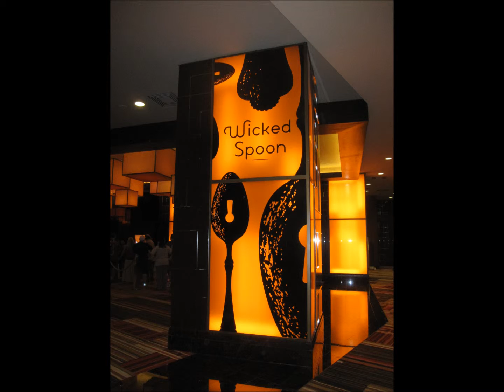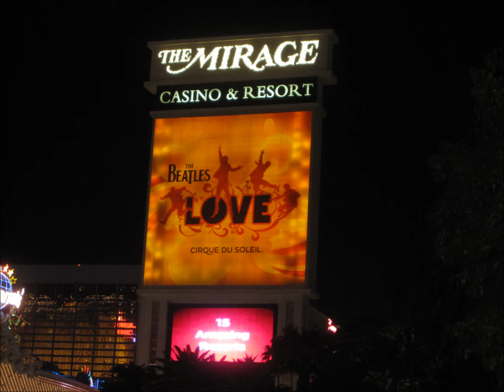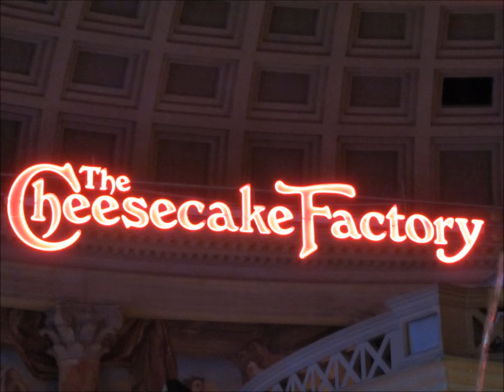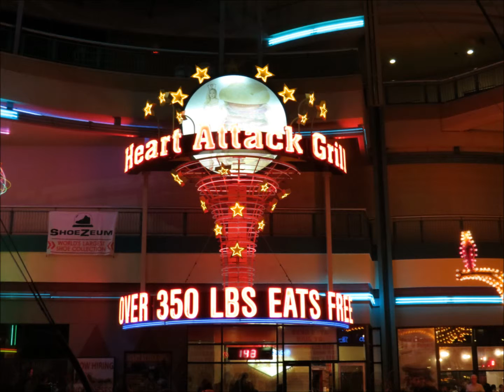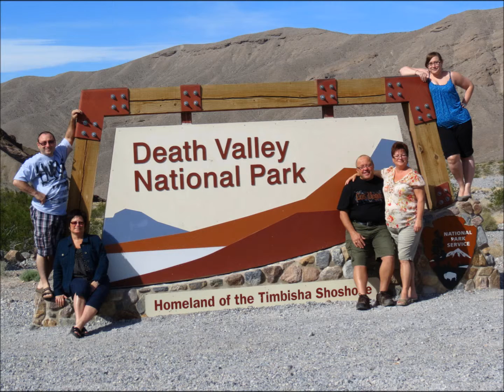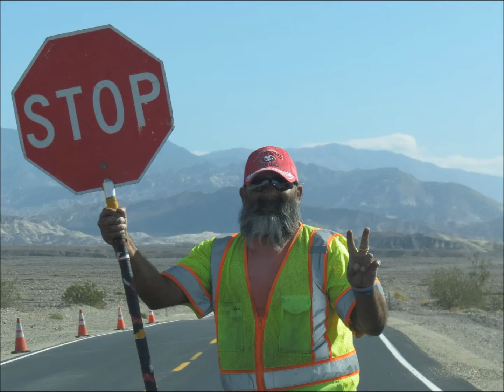Vegas 2012 slide show